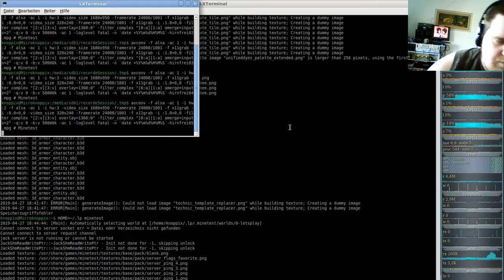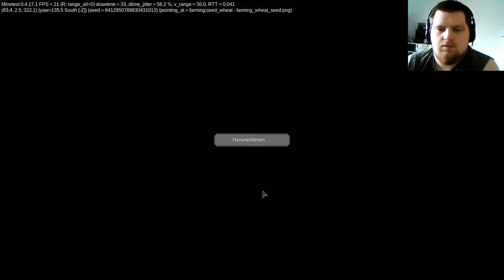Minetest Special: Projekt Hirnfrei - Neuer Server #5